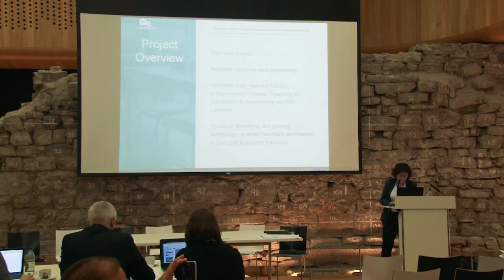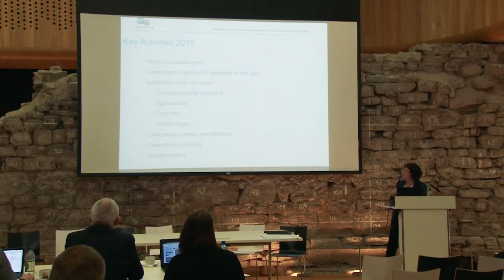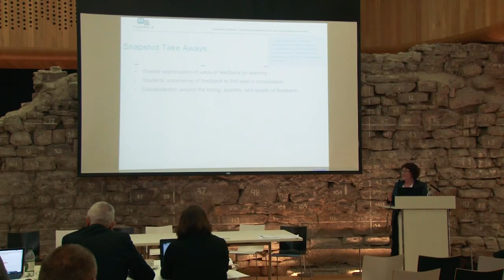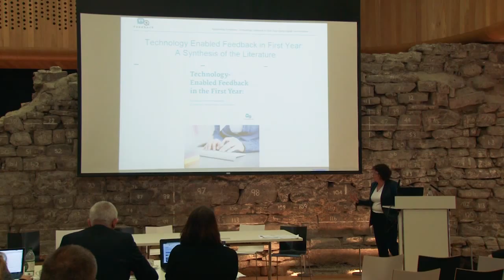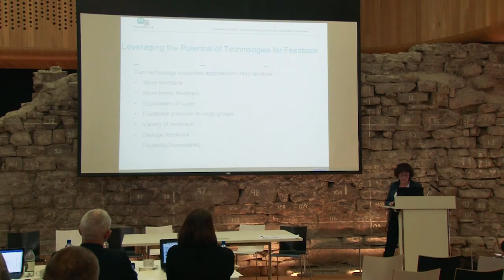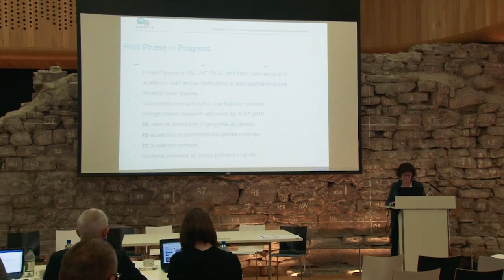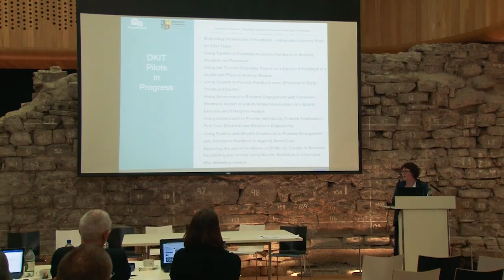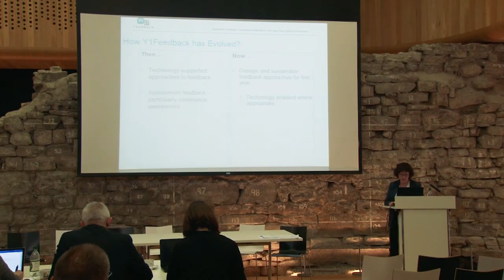Supporting Transition: Enhancing Feedback in First Year Using Digital Technologies (March 2016)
This project will develop and pilot technology enhanced feedback approaches to facilitate teacher feedback/feedforward and peer-feedback in large first year classes to support student transition. The project will begin with an extensive review of existing experience in this area, based on literature, consultation with key innovators in other countries, and interviews with experts. It will then pilot applications of technology to enhance provision of feedback and facilitate dialogue, evaluate these interventions, and share the findings with the higher education community.
Feedback is one of the most powerful influences on learning and achievement (Hattie & Timperley 2007). Feedback is recognised as an important factor in supporting student transition to Higher Education and helping students understand what is required in their first year of study (Nicol 2009). Feedback is seen as crucial way to facilitate students development as independent learners who are able to monitor, evaluate, and regulate their own learning (Ferguson 2011). In particular, regular and frequent formative feedback in the early stages of first year is associated with student success (Tinto 2005, York 2005 cited in Nicol 2009). However, there is also strong evidence to show that producing feedback is more beneficial than receiving it (Nicol 2010). The ability to construct feedback, a skill that can be developed in peer review, can support the development of critical thinking skills and essential skills for employment (Sadler 2010).

However the reality, particularly in large first year cohorts, is that students may progress to the next module or next assessment before feedback is provided leaving students without an opportunity for discussion, reflection or an opportunity to apply that feedback. The Irish Survey of Student Engagement (ISSE) 2013 asked students how often they received timely written or oral feedback from teachers on academic performance with 67.4% of first year undergraduates (nationally) responding never (22.3%) or sometimes (45.1%).

Technology enhanced feedback approaches can support learning designs that may not otherwise be possible due to time, large groups, or location as well as providing more opportunities for teachers to provide ongoing feedback. They also provide for immediacy, and anytime, anywhere approaches and is suitable for use with large numbers of students (Gikandi et al 2011). However, as noted by Gilbert et al the crucial factor is not the technology but whether an improved teaching method is introduced with it (Gilbert et al 2011).

The project sets out to improve and develop feedback dialogue in first year undergraduate programmes to support student transition by using digital technologies. The project will focus specifically on two areas of feedback dialogue in first year; teacher feedback and peer review. The key output will be a Digital Feedback Guide on how to implement technology enhanced feedback approaches within first year curriculum. The Guide will include a conceptual framework for technology-enhanced feedback, a set of design approaches, recommended software tools, best practice case studies of teacher feedback and peer review approaches and guidelines for implementation.

Project Lead
Lisa O’Regan
eLearning Development Officer
Maynooth University Centre for Teaching and Learning
Maynooth University, Maynooth, Co. Kildare, Ireland.

Project Partners

Nuala Harding
Learning and Teaching Co-ordinator
Learning and Teaching Unit, Athlone Institute of Technology, Dublin Road, Athlone, Co.Westmeath

Dr Moira Maguire
Head of Learning & Teaching
Centre for Excellence in Learning and Teaching, Dundalk Institute of Technology, Dundalk, Co. Louth

Professor Mark Brown
Director, National Institute of Digital Learning
Dublin City University, Glasnevin, Dublin 9.